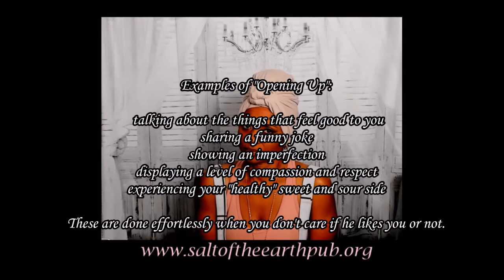You're The Best Part - He Wants To See Who You Really Are